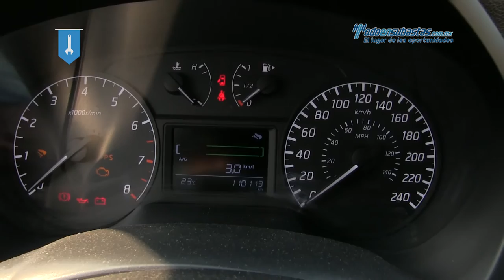Nissan - Sentra Sense 2013 - DL710531